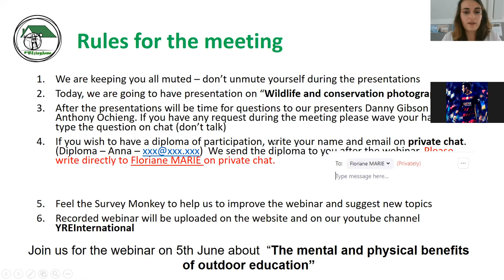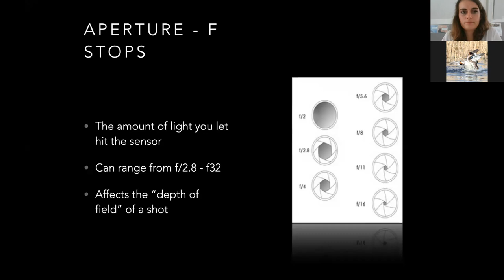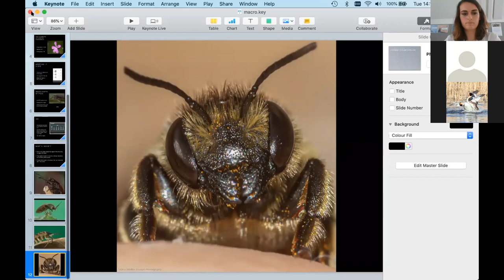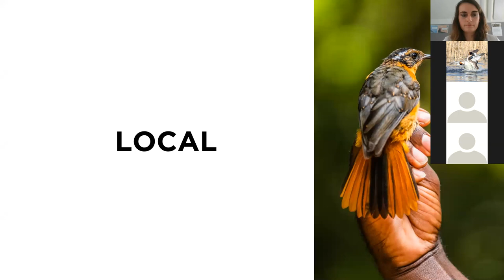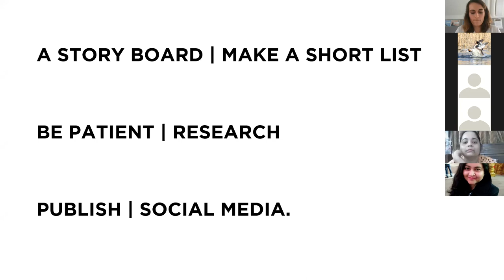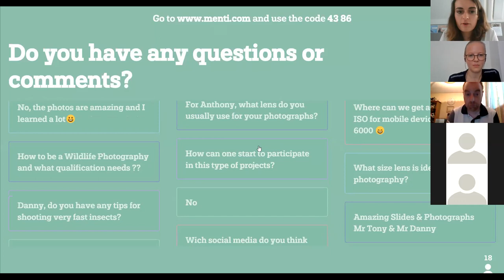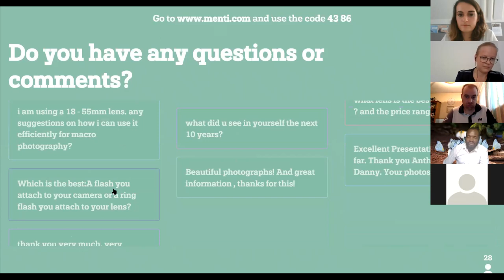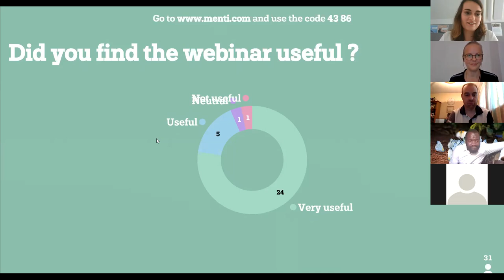Webinar: Wildlife and Conservation Photography with Danny Gibson and Anthony Ochieng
Date:19th May

Are you into taking photos as a Young Reporter for the Environment? Would you like to take better photos to highlight environmental issues and tell more engaging stories?  Join our webinar on 19 May to learn from two professional photographers about Wildlife and Conservation Photography.  You will get specific tips on macro photography (close-ups) to be able to photograph local wildlife, including the tiniest insects! You will also learn about Conservation Photography which is a way of connecting people with conservation science at a personal level by capturing the passion of the people involved in the conservation efforts. We look forward to welcoming you to the webinar!

Speakers:
Danny Gibson of DGPix is a semi professional photographer who concentrates on wildlife and outdoor imagery, especially local nature, both common and rare. His purpose is to educate and inform on the world of wildlife, conservation and ecology, through talks, workshops and educational work.

Anthony Ochieng’ is a Wildlife Ecologist, Conservation Photographer and Emerging Filmmaker. He is a Jackson Wild Emerging Filmmaker Scholar, WWF Education for Nature Grantee and a WWF Africa Youth Award Nominee 2018.